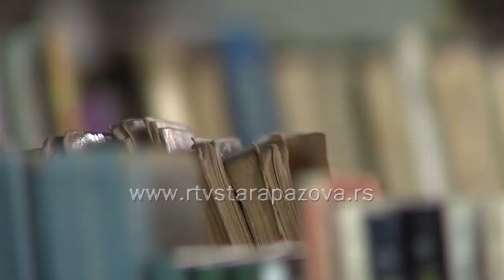Koliko čitamo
U opštini Stara Pazova svako naselje ima svoju biblioteku, tako da svaki građanin do knjige koju želi da pročita može doći lako. Istraživali smo koliko je čitanje zastupno u našoj sredini u veku digitalnih tehnologija.